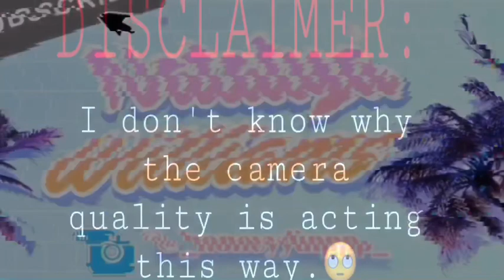PULLING AN ALL NIGHTER *while quarantined*| Natalya Williams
hey guys this was such a horrible idea but hopefully you enjoyed!

•Subbie Goals•
🩷100✅
🩷300✅
🩷500✅
🩷1k✅
🩷1.5k✅
🩷3k✅
🩷3.5k
🩷5k
🩷10k
• _𝘩𝘰𝘯𝘦𝘺𝘺𝘥𝘪𝘱𝘱𝘱_

• 𝗻𝗮𝘁𝗮𝗹𝘆𝗮𝗿𝗼𝗰𝗸𝘀𝟭𝟮𝟳

𝑇ℎ𝑎𝑛𝑘 𝑦𝑜𝑢 𝑠𝑜 𝑚𝑢𝑐ℎ 𝑓𝑜𝑒 𝑤𝑎𝑡𝑐ℎ𝑖𝑛𝑔 𝐼 𝑙𝑜𝑣𝑒 𝑦𝑜𝑢 𝑔𝑢𝑦𝑠 𝑠𝑜 𝑚𝑢𝑐ℎ!!❤️